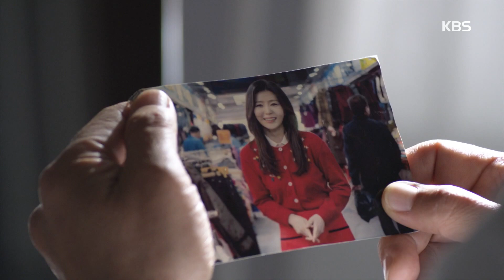※갑자기 쓰러진 회장 길용우에 박하나 비상※ [위험한 약속/Fatal Promise] 20200416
※갑자기 쓰러진 회장 길용우에 박하나 비상※